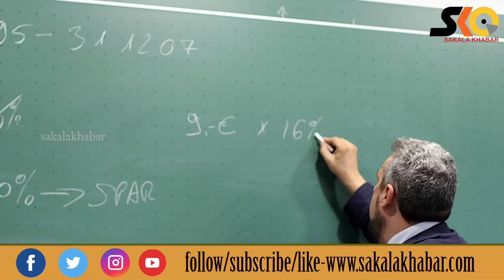The significance of "Teachers Day"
Sakala Khabar